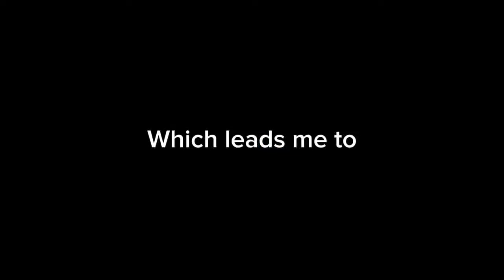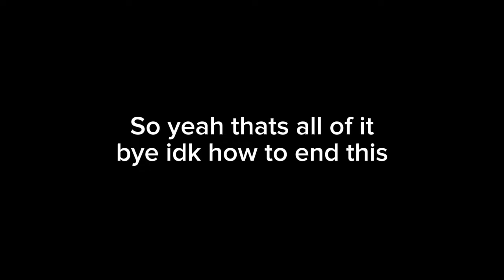DO THIS TO FIX SKILL ISSUE??How To Play Naval in War Thunder Mobile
do this and you wont end up like the bisected one

Game is War Thunder Mobile Made by Gaijin Entertainment

All ingame Resources are Grinded and provided by me(VerDen MW)

War Thunder Mobile is a brand new project by Gaijin Entertainment that builds upon the success of the widely popular War Thunder game that has tens of millions of players worldwide and has set two Guinness World Records.

Utilizing the same Dagor cross-platform engine as War Thunder and other Gaijin games, War Thunder Mobile delivers first-class graphics and the latest technological advancements on all

devices. The development of War Thunder Mobile is led by a new in-house team at Gaijin Entertainment, with guidance from the original War Thunder developers.

New nations and famous vehicles like Abrams tanks and MiG-29 jets will be coming to War Thunder Mobile via regular updates.

special thanks to @BlaBlue for his tips(i took it from his past discord messages and they worked well ehh)